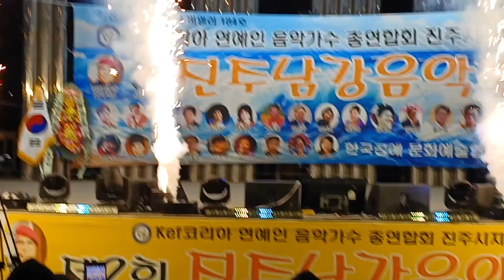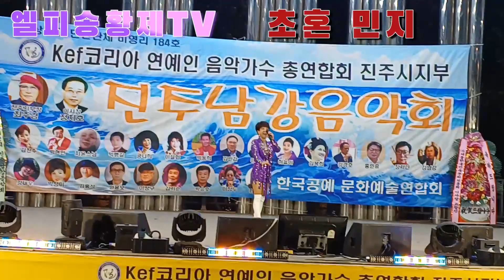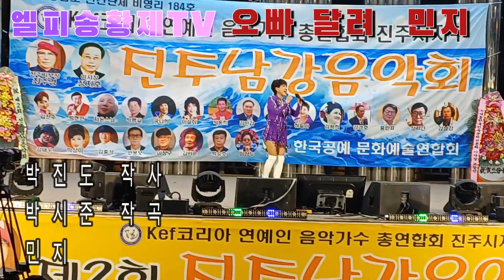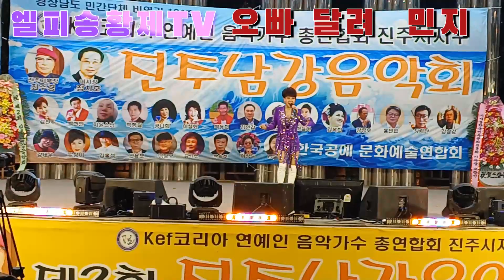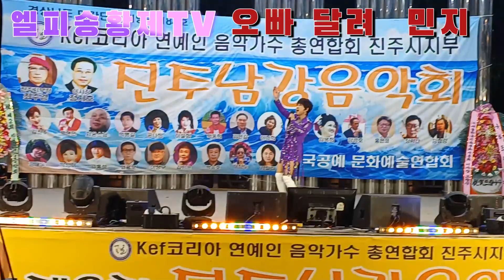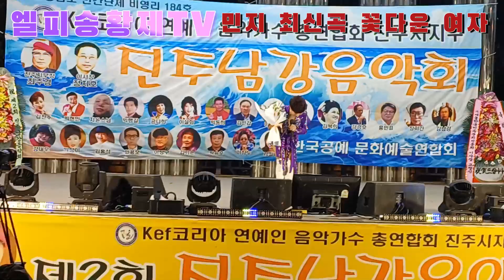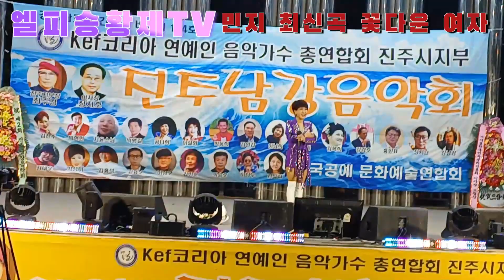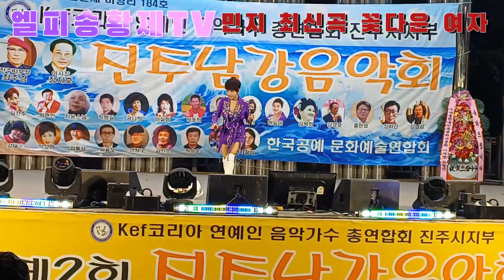민지#.# 라이브 3곡#.# 진주 남강 음악회#.초혼 외 2곡#ミンジ歌手ライブ3曲·第2回晋州南江音楽会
민지 라이브 3곡 (초혼/오빠 달려/꽃다운 여자) 진주 남강 음악회
&첫 방문시 3종세트 완효는 사랑의 표시 입니다 &
민지#.# 진주#.남강 음악회#.# 초혼#/# 꽃다운 여자등#